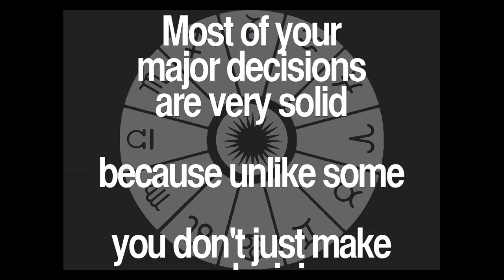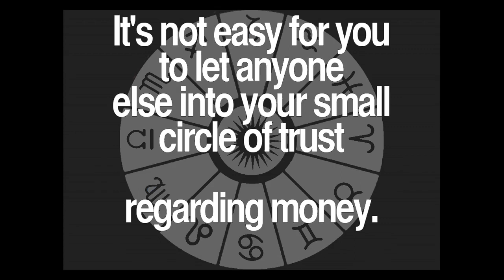Daily Taurus Quotes Collection 65